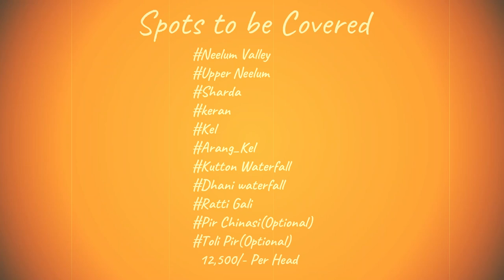4 Days Tour to Kashmir From Lahore ( 27-30 August )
Join Us For 4 Days Kashmir Trip ( 27 - 30 August )
Lets Travel with Landscape Trips and Tours!
Females | Families | Bachelors | Couples All Are Invited To Join Us:
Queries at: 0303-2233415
Spots
Neelum Valley
Upper Neelum
Kutton Waterfall
Dhani waterfall
Ratti Gali
Pir Chinasi(Optional)
Toli Pir(Optional)

Total: 40 Seats (Book your seat early as Possible)
Advance Payment: 5000/-

|TRIP COST|

-Package from Lahore & Islamabad: 12,500

-Karachi and other cities can join us from Lahore with Package 12,500/-
|SERVICES INCLUDED|
-Travel through private AirConditioned Vehicle
-3 Night’s Hotel stay as per plan
Accomodation: Bed & Mattress
-2 Time Quality Meals in a Day
-Basic first aid kit
-All tolls and taxes
High Quality Food
No extra fee for Jeep.

|SERVICES NOT INCLUDED|
-Extras at hotels like hot / soft drinks
-Insurance and liability
-Any item not mentioned above

Departure From Lahore: 10:00 PM
Day 1: (Thursday, 27 August, 2020)
Breakfast at Muzaffarabad 08:30 am (Approx)

Departure from Muzaffarabad 09:30 am(Approx)
Visit of Dhanni WaterFall 11:30 am(Approx)
Visit Kutton Waterfall 02:00 pm(Approx)
Reach to Keran, Kashmir
Reach Hotel Room at 03:00 pm(Approx)
Hike to Upper Neelum (03:30(Approx)
Dinner: 08:00 PM(Approx)

Breakfast: 08:00 AM(Approx)
Departure for Sharda 08:30 am(Approx)
Sight seeing on the way(Approx)
Drive to Kel 12:00 pm
Reach Kel 01:30 pm(Approx)
Departure to Arang Kel 01:45 pm
Reach Arang Kel 02:30 pm (Approx)
Explore Arang Kel till 05:00 pm(Approx)
Departure for Hotel 06:15 pm(Approx)

Day 3: (29 August, 2020)
Breakfast 08:00 am(Approx)
Departure for Ratti Gali at Jeeps: 09:00 AM(Approx)
Reached Ratti Gali at: 01:00PM Aprox
Explore Ratti Gali till 05:00 pm(Approx)
Departure for Keran: 05:30(Approx)
Day 4: (30 August, 2020)
Breakfast 07:00 AM(Approx)
Departure from Keran: 08:00AM(Approx)
Arrival in Islamabad 01:00Pm(Approx)
Arrival in Lahore 05:00 Pm(Approx)
Important Details
1. If any spot is closed in any case then we will go at optional places.
Optional spot will be decided by management.
2. Sometimes, Due to recent Land slide, Kel road are not
enough good for Coaster or Grand Cabin. Then we will go
on Jeeps. There will be 400 extra charges Per Person.
Payment Details
JazzCash 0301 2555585 (Name: Umair Afzal)
EasyPaisa: 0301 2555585 (Name: Umair Afzal)
BANK: UBL
Account Number: 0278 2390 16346 (Name: Umair Afzal)
.Things to bring.
CNIC (Compulsory)
Masks, Gloves, Sanitizer
Normal/ Warm Clothes
Joggers/ Trekking Shoes
Jacket/ Shawl
Warm Gloves
Moisturizer
Cap/ Hat
Umbrella/ Raincoat
|CANCELLATION POLICY|
--- 7 days before the departure, 50% deduction.
--- 3 days before the departure, 75% deduction.
--- Less than 3 days before the departure, 100% deduction.
SEATS ARRANGEMENTS POLICY:
Seats will be allotted before departure by tour management for your convenience and will shuffle during the tour.